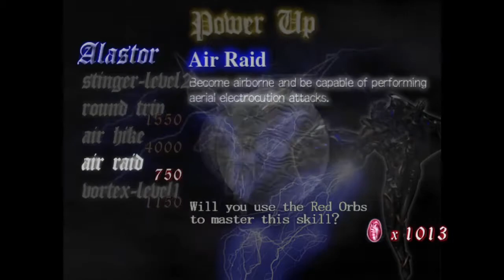Devil May Cry (first time, blind with guide) Mission 5&6: Getting beat up by a Goat with Scissors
I take my young friend Viggo on an adventure through this old classic.

Viggo is a 12 (soon to be 13) year old boy who hangs out with 20-something nerdbombers like myself. What a weirdo.

Viggo ha a surprisingly hard time with Death Scissors.

The sound mixing is bad in these first 7 missions. I didn't test enough and the game audio ended up much too loud. It will be better in the following missions.